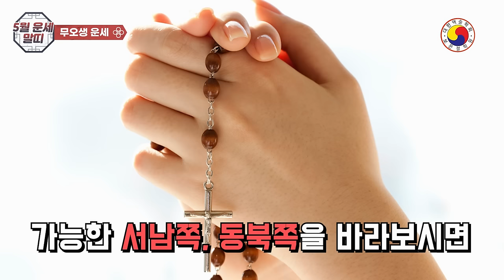5윌 말띠운세ㅡ천운과 천복이 터졌다! 금전운이 갑절로 늘어 이런 횡재가 따로 없다(90.78,66,54년생)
2024년 양력 5월 말띠운세  나이별 (90.78,66,54년생)운세 풀이입니다
📌자세한 것은  사주 팔자를 통해서 살펴 봐야 정확합니다, 띠로 보는  운세이므로  참고 삼아 흥미롭게 보시고 태클 대신 예의와 센스 있는 댓글도 함께 남겨주세요^^